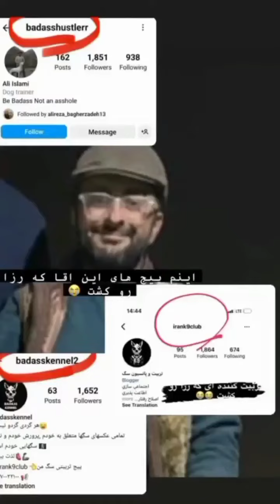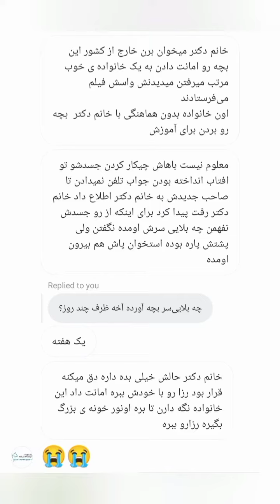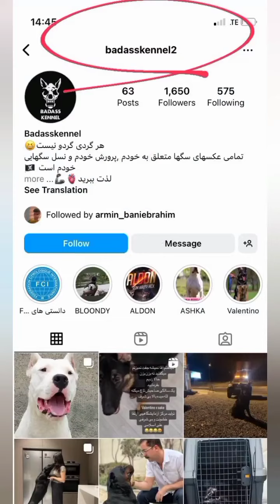مربی حیوان آزار Dog trainer as Dog abuser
باورکردنی نیست بلایی که ظرف یک هفته سر این بچه مظلوم بیگناه آورده این مربی بیوجدان
«رزا» رو صاحبش خانم دکتر صادقی برای مدتی به یک خانواده سپرده بودن تا بعد از مهاجرت بتونن با خودشون ببرند که متاسفانه این خانواده بدون اطلاع ایشون بچه رو تحویل تربیت کننده به نام علی_اسلامی میدن و بعد یک هفته جنازه تکه پاره رزا رو که توسط سگهای دیگه دریده شده تحویل صاحبش میده.

اینه واقعیت مربی و تربیت کننده ها، نه اون چیزای خوشگلی که تو پیجهای اینستاگرامی و جلوی دوربین بهتون نشون میدن!

لطفا این پست رو منتشر کنید. چنانچه هر کس اطلاعاتی از این تربیت کننده داره خواهشا در اختیار خانم دکتر صادقی @dr.pooneh.vet و کلینیک دامپزشکی کاوه @kaveh.pet.polyclinic قرار بده برای کمک به مراحل قانونی شکایت.
It's unbelievable the tragedy that has befallen this innocent and helpless puppy within a week. "Raza" was temporarily entrusted to a family by her owner, Dr. Sadeghi, until they could take her with them after migrating. Unfortunately, without informing her, this family handed the puppy over to a trainer named Ali Eslami. After a week, they returned Raza's torn apart body, which had been attacked by other dogs, to her owner. This is the reality of trainers and caregivers, not the beautiful things they show you on Instagram and in front of cameras! Please share this post. If anyone has any information about this trainer, please contact Dr. Pooneh Sadeghi (@dr.pooneh.vet) and Kaveh Veterinary Clinic (@kaveh.pet.polyclinic) to assist in the legal process of filing a complaint.